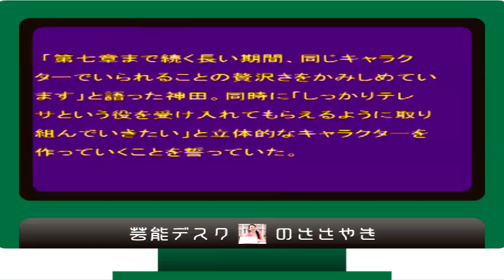神田沙也加 最もなりたいと思っていたのは〇〇業！！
【関連動画】
・【完全版】神田沙也加 「アナと雪の女王」生歌「生まれてはじめて」を熱唱！　Frozen　Walt Disney animation

神田沙也加 母
神田沙也加 ハワイ
神田沙也加 歯
神田沙也加 鼻
神田沙也加 肌
神田沙也加 私服
神田沙也加 ショート
神田沙也加 出身校
神田沙也加 しゃべくり
神田沙也加 小学校
神田沙也加 江ノ島
神田沙也加 英語
神田沙也加 ever since
神田沙也加 映画
神田沙也加 演技
神田沙也加 アナ
神田沙也加 アニメ
神田沙也加 相手
神田沙也加 アニソン
神田沙也加 赤ちゃん
神田沙也加 ラジオ
神田沙也加 ライブ
神田沙也加 ラーメン
神田沙也加 ラブライブ
神田沙也加 ランキング
神田沙也加 年齢
神田沙也加 熱愛
神田沙也加 ネイル
神田沙也加 年収
神田沙也加 年
神田沙也加 ユナ
神田沙也加 指輪
神田沙也加 ユニット
神田沙也加 ユーチューブ
神田沙也加 雪だるまつくろう
神田沙也加 天才
神田沙也加 テリー伊藤
神田沙也加 テレビ出演
神田沙也加 テレビ
神田沙也加 天気予報
神田沙也加 高校
神田沙也加 紅白
神田沙也加 恋人
神田沙也加 婚約者
神田沙也加 子供の頃
神田沙也加 幼少期
神田沙也加 youtube
神田沙也加 幼稚園
神田沙也加 四柱推命
神田沙也加 洋服